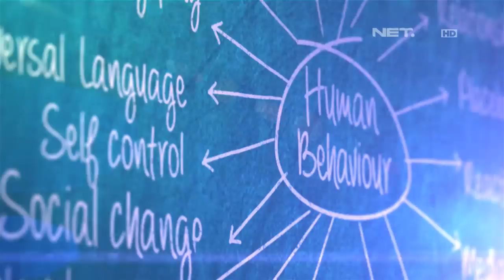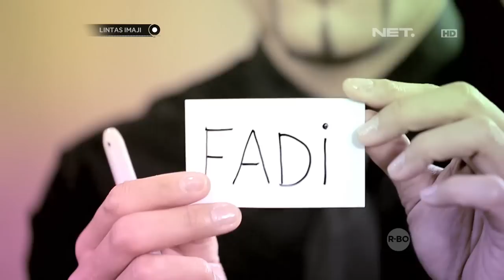Lintas Imaji - Eksperimen Memori Melalui Bubble Bersama Joshua dan Furry (1/3)